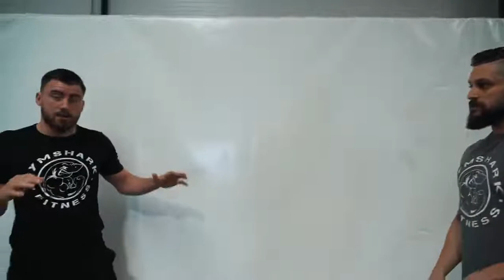Most Painful Self Defence Techniques STREET FIGHT SURVIVAL New Series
How to deal with the Top 3 Most Common Street Fight/Agressive Situations with Effective Escape or Knockout Techniques!! Real World Fight Training/MMA Tutorial